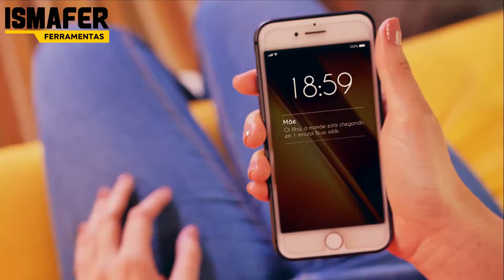Aspirador De Pó 2 Em 1 Clean Speed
Distribuido por Ismafer Ferramentas

- Acompanha :

* Aspirador De Pó Vertical Wap 2 Em 1 1000W Clean Speed
* Bico Canto.
* Bico Múltiplo com articulação giratória para carpetes ou pisos.

- Descrição :

O WAP Clean Speed é portátil, ele possui 1000W de potência e é um produto 2 em 1, pode ser utilizado no formato vertical ou como aspirador de mão. Além disso, a tecnologia cyclone aumenta o seu poder de sucção e faz com que a sujeira seja aspirada com muito mais eficiência.
O aspirador de pó vertical WAP Clean Speed vem equipado com o exclusivo sistema 360º que aumenta os ângulos de aspiração e facilita a limpeza em locais de difícil acesso, como embaixo de camas, armários ou cantos de sofás. Além disso, ele pode ser utilizado com o bico múltiplo, para pisos e carpetes, ou com o bico canto.

- Ficha Tecnica :

* Garantia Legal + Contratual : 1 ano
* Potência : 1000W
* Tensão : 127v
* Motor : Universal
* Vácuo : 85 mbar
* Tipo de Filtro : Pano Lavável
* Capacidade do recipiente : 1L
* Empilhamento Máximo : 6 unidades
* Peso : 2,5Kg
* Cor : Vermelho e Preto
* Dimensões do Produto ( C . L . A ) : 24,3 x 12,5 x 112cm
* Dimensões da Caixa ( C . L . A ) : 68 x 11,5 x 13,5cm